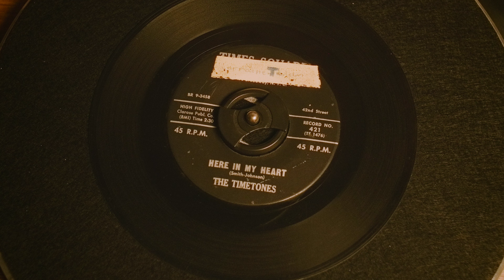The Timetones - In My Heart / My Love (1961) - 45rpm Vinyl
0:01 - In My Heart
2:31 - My Love

Some good ol' Doo Wop. If you that that style you'll like this. Not an every day thing for me but every so often it hits the spot and this is my go-to record for that.

Interesting fact: The Timetones were an inter-racial group which was not very common in the time.

Label: Times Square Records
Format: Vinyl, 7", 45 RPM, Single
Country: US
Released: 1961
Genre: Pop
Style: Doo Wop, Rhythm & Blues